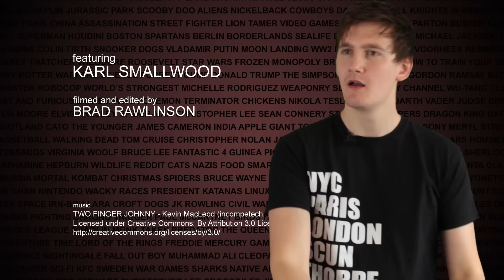Actors Playing Ronald McDonald Can't Eat McDonald's Food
Bet all the Colonel does is eat chicken...